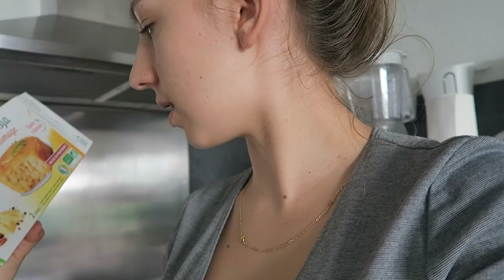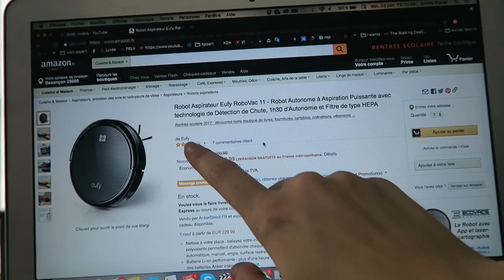🌈 J'ai snifé natural mojo 😳 | Emmaanyvlog | #564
( - 15% avec le code emmaanyfit15 )

Emmaanyone - BP293
POSTISSIMO
97, rue Sauveur Tobelem
13007 MARSEILLE

• Kik | Emmaanyone
• Ask | Emmaanyone